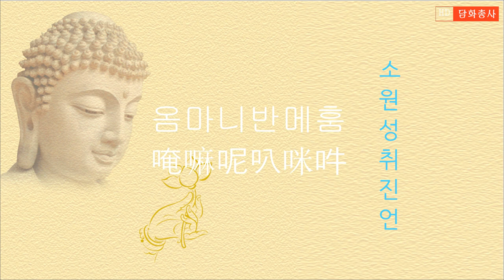[진언 영인스님] 옴마니반메훔 지혜와 공덕을 주는 진언 소원을 성취하다! 고요한새벽 담화총사